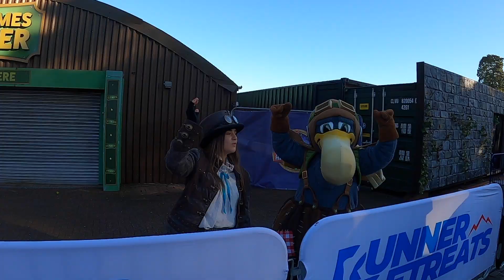Alton Towers 10km Run 2023 VLOG!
Here's our vlog from the Alton Towers 2023 10km run!  We had a great day and it was great to run around one of our favourite parks.